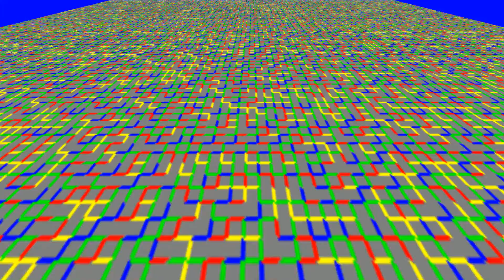Week 12 Project (Wang Tiles)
Some cool experiments with Wang Tiles. You can get quite a few interesting, indefinitely nonrepeating patterns out of such a simple system!